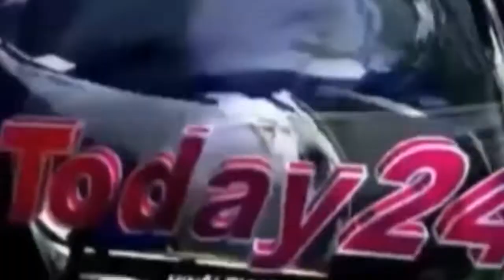मौत आने से कुछ सेकेंड पहले पुल से लगाते हैं छलांग, बच्चे रोज करते हैं ये जानलेवा स्टंट-Today24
उत्तर प्रदेश के बाराबंकी जिले में बच्चों का दिल दहला देने वाले स्टंट का वीडियो खूब वायरल हो रहा है। इस वीडियो को देखकर आपके भी रोंगटे खड़े हो जाएंगे। देखिए कैसे मौत आने से कुछ सेकेंड पहले बच्चे पुल से छलांग लगाते हैं। इन दिनों तेज बारिश बीच बच्चे रोज ये जानलेवा स्टंट करते हैं। देखिए कैसे बच्चे जान हथेली पर रखकर रेलवे ब्रिज के ऊपर खड़े हैं और बगल से आ रही तेज रफ्तार ट्रेन का बहुत करीब आने तक इंतजार करते हैं और जब ट्रेन कुछ सेकंड की दूरी पर होती है तो वे छलांग लगा देते हैं।

T.V. News

Application.

views!!!

News."